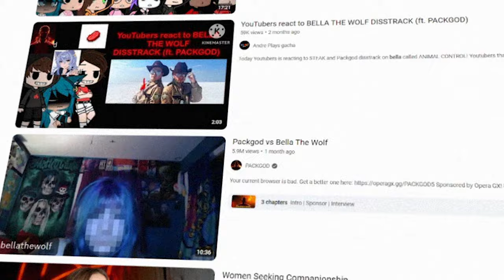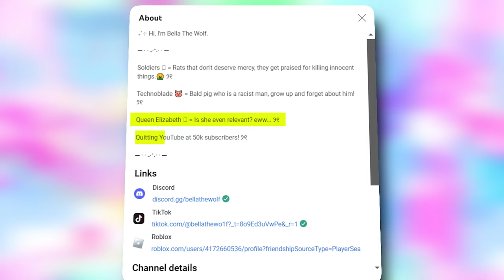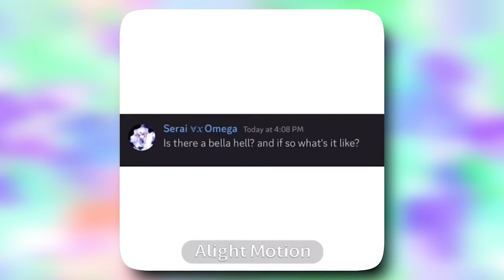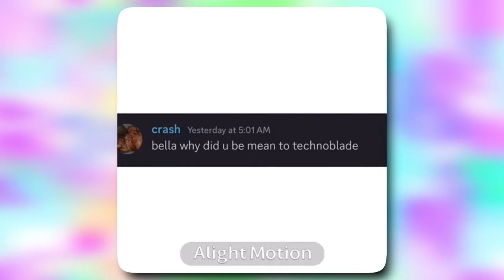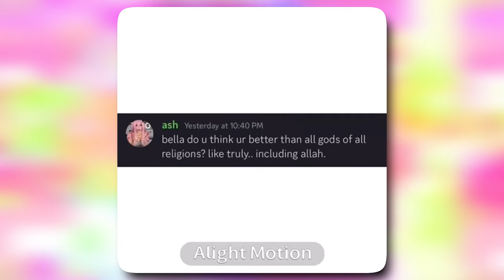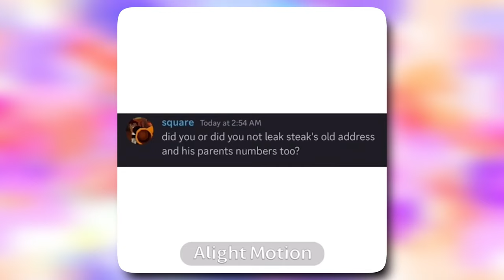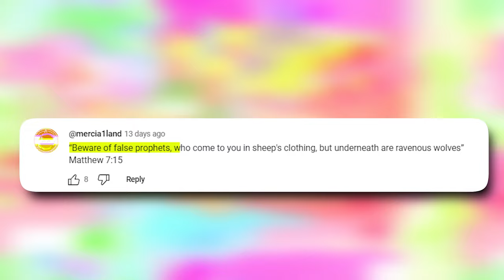Bella The Wolf Just Made A Huge Mistake...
I react to Bella the Wolf in this video. a channel that propagates every negative idea in the world. I respond to videos in which she openly mocks numerous religions, videos in which she kills Jesus, and videos in which she ridicules the fact that Technoblade passed away from cancer. This stuff was crazy.

The Most HATED Gacha Life Troll: BellaTheWolf EXPOSED? (ft. BellaTheWolf)

Thankyou for watching. For anyone mentioned just be aware, i dont actually have any harmful feelings towards them. so just make yourself a brew and enjoy the content.